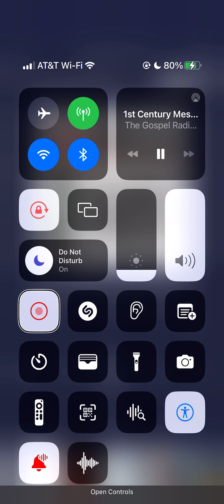Park view Church of Christ